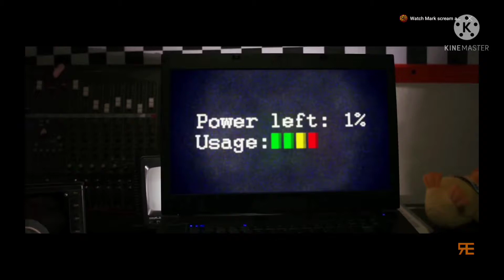come play with freddy (random encounters)